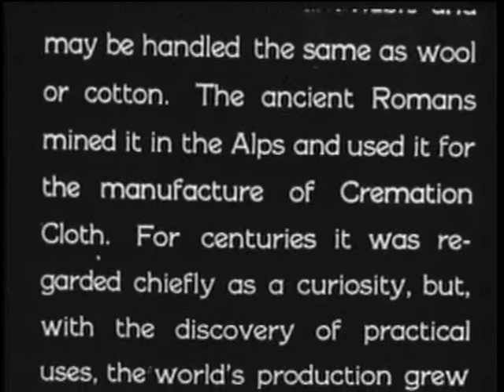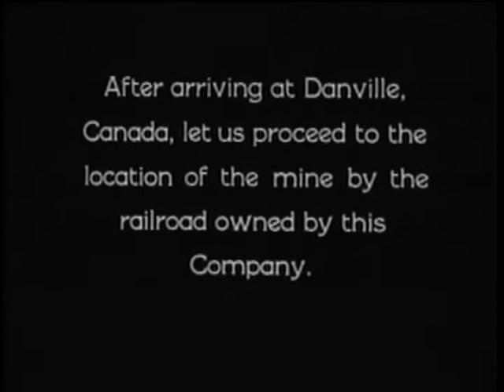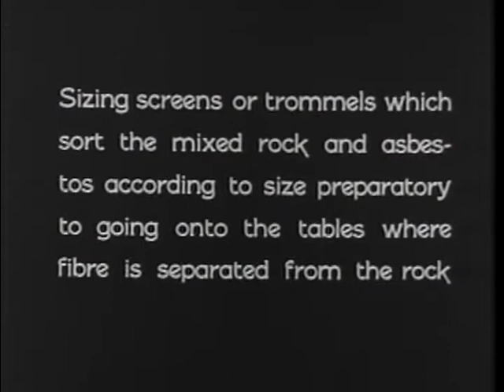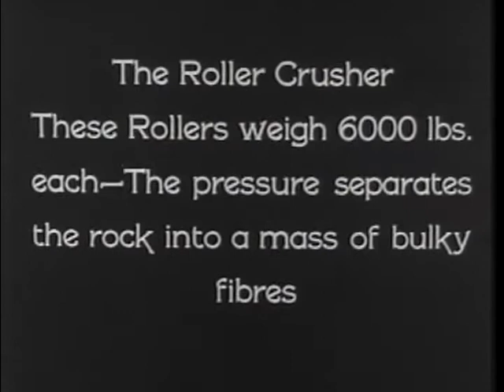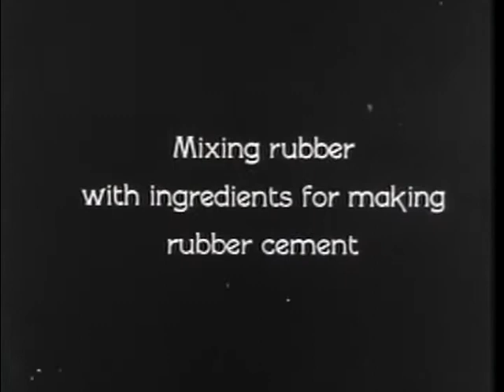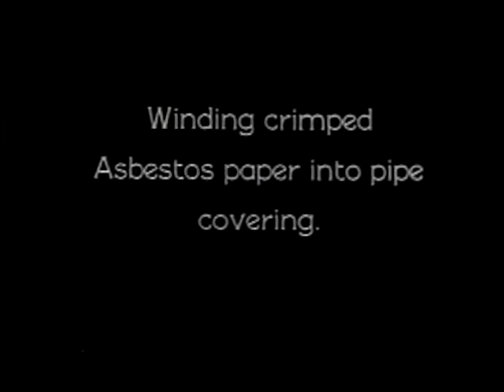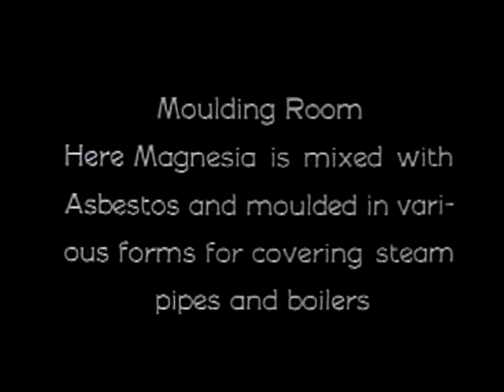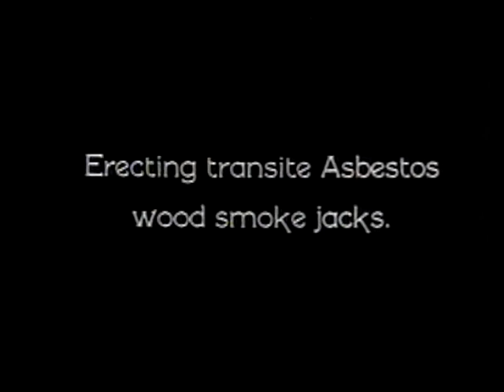The Story of Asbestos (1921)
Shows the operation of asbestos mines (in Arizona and Canada) and factories (in New Jersey and New Hampshire) of Johns-Manville Co.